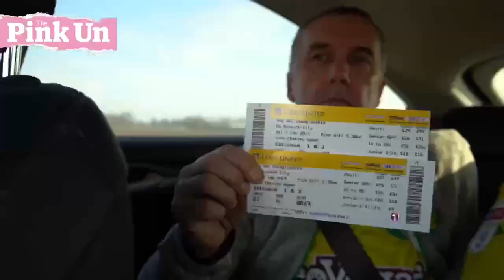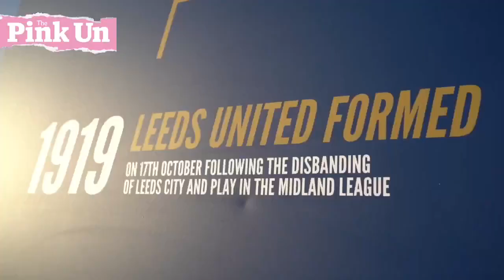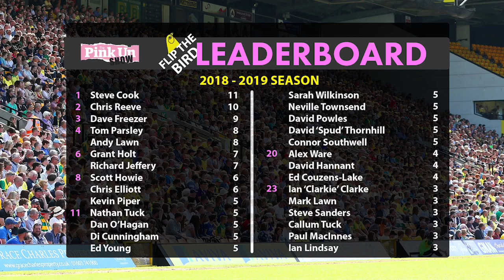The PinkUn Norwich City Show #167 - Leeds downed, Ipswich next?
The PinkUn Show is LIVE from Departure Lounge in Norwich to discuss all the latest Norwich City action and talking points.

This week host Michael Bailey is joined by Eastern Daily Press chief correspondent Paddy Davitt and Rewind Norwich City's Jamie Marrison.

They discuss the stunning win at Leeds and its many fallings out since, the landscape left behind by the January transfer window and the small matter of the Championship's bottom club visiting Carrow Road on Sunday. They just so happen to be Ipswich Town, managed by Paul Lambert.

All that plus the Championship picture and your questions and comments are on the Departure Lounge (Prince of Wales Road) table.

GET INVOLVED: Use the live chat during our broadcast with your comments and questions